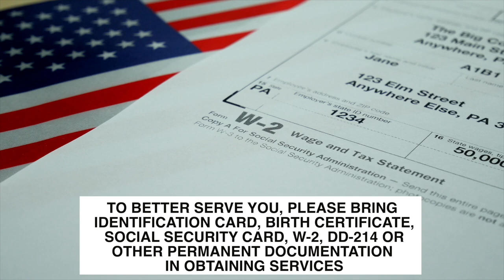Make a Difference Day in Queens Anne County 2023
An information filled day providing free resources, and services on site! Meal Included!